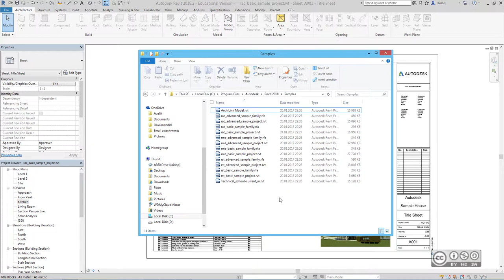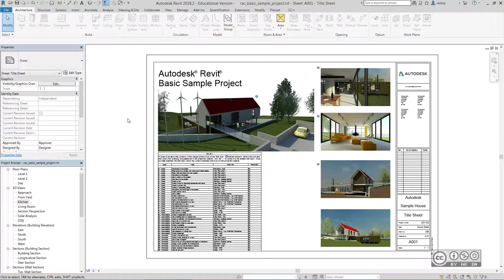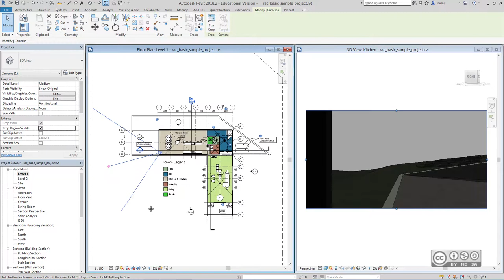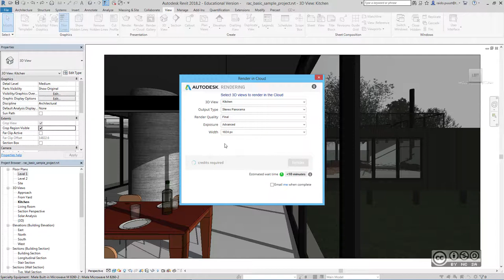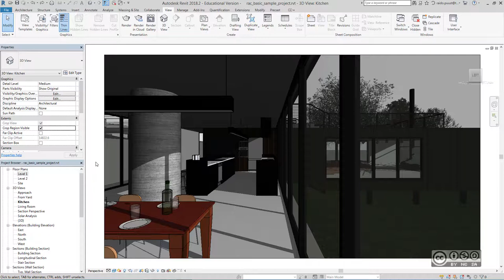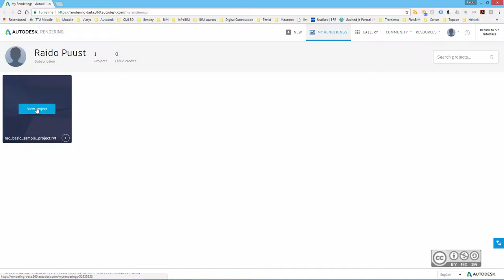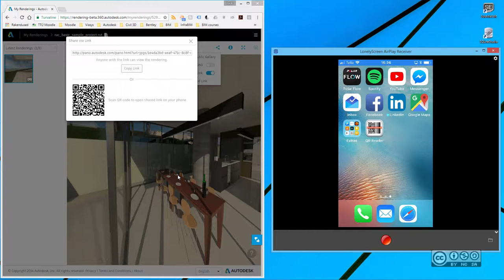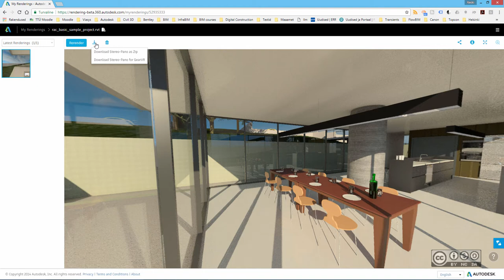BIM Workflows VR503 - Virtuaalreaalsus stereo panoraamina (renderdus)